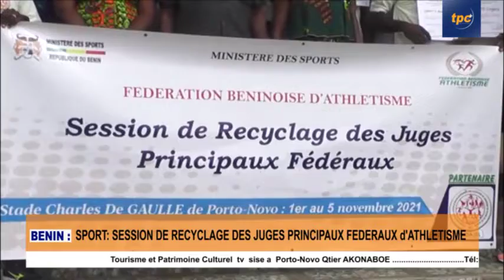BENIN/SPORT: SESSION DE RECYCLAGE DES JUGES PRINCIPAUX D'ATHLETISME A PORTO-NOVO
A SUIVRE SUR TPC+TV